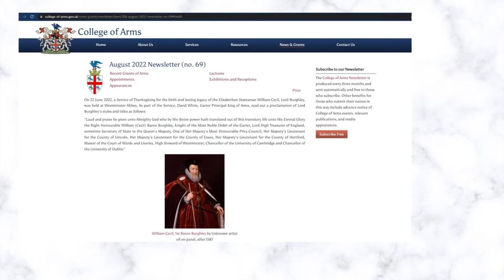College of Arms - Source Spotlight 004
This video introduces The College of Arms as a source for historical and family history research.  Sign up for the College's Newsletter here:

Citations:

Praefcke, Andreas, "London, College of Arms," June 2011; digital image, WikimediaCommons : accessed 22 Sep 2022.)